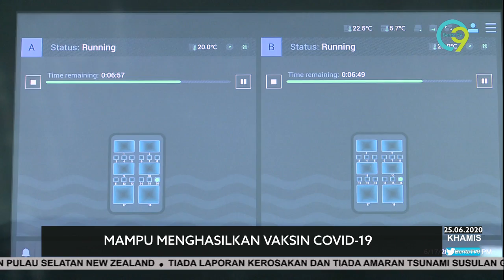Mampu Menghasilkan Vaksin COVID-19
Malaysia peneraju utama di Asia Tenggara yang mempunyai teknologi Messenger Ribo-Nucleic Asid (mRNA) yang bukan sahaja terbukti mampu mengesan lebih 30 penyakit kronik di peringkat awal.